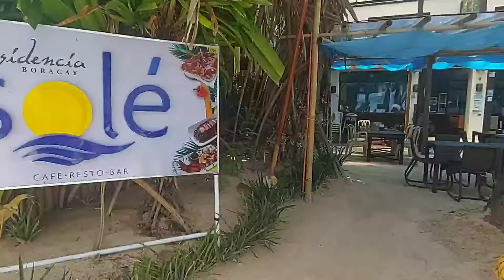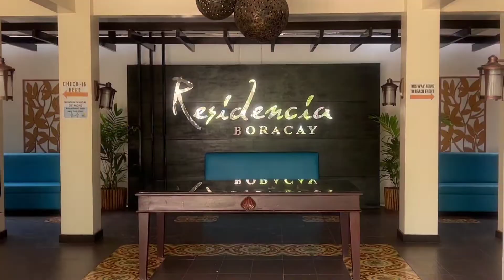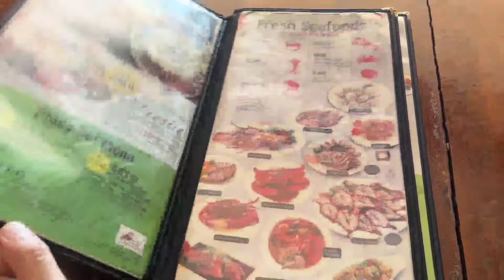BORACAY 2022 DAY 3 | LAST DAY | SEDGEWHICKTV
VLOG 016 - 14V22 : BORACAY 2022 DAY 3 | LAST DAY |  SEDGEWHICKTV